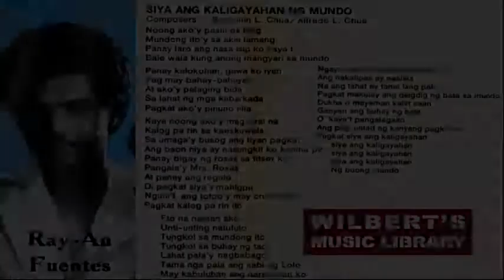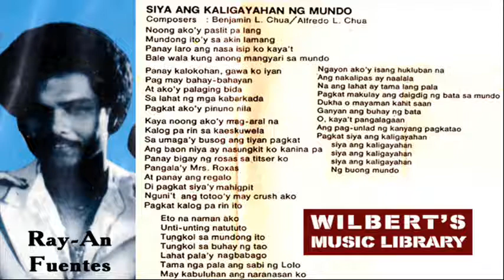SIYA ANG KALIGAYAHAN NG MUNDO - Ray-An Fuentes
Requested by blu0110. Music by Benjamin L. Chua and Alfredo L. Chua, words by Jess Cez.  Thanks to kidsbc for the info.